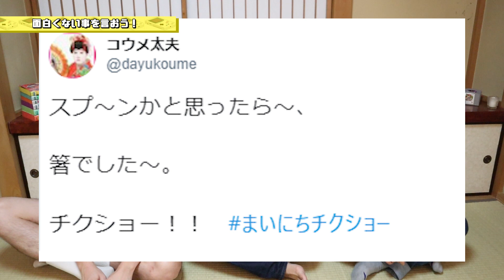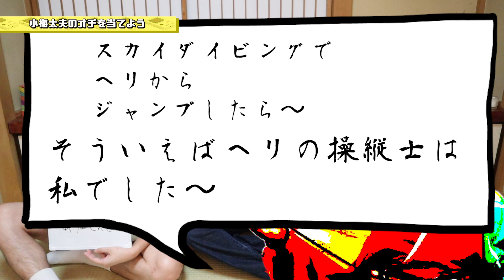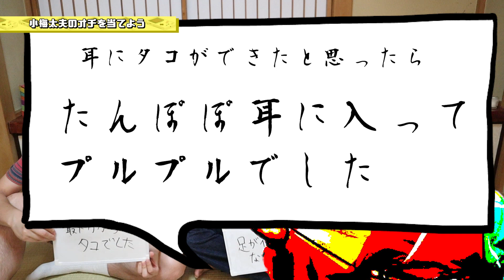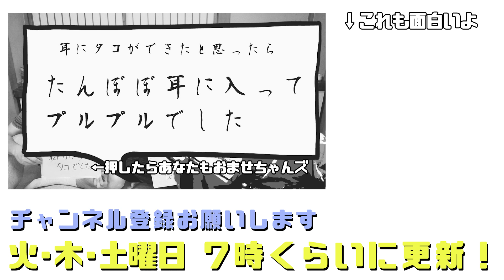【激ムズ】小梅太夫のクソみたいなオチを当てるゲーム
小梅太夫の上の句を聞いて、下の句を当てられるかゲーム

理不尽なネタで傍若無人の限りを尽くすスーパーナンセンス芸人、小梅太夫のセンスに追いつこうという動画です。